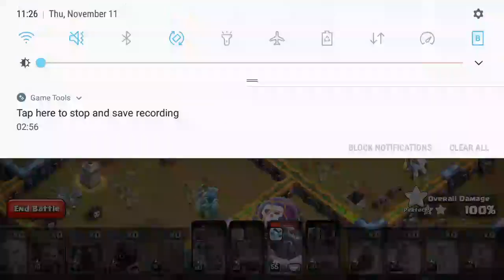October Qualifier Challenge / Clash of Clan / 11-10-21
after 5to10 attempts.  I finally got the 3 star😎